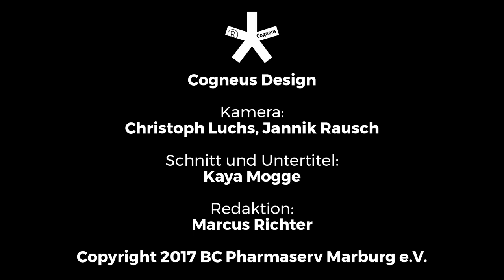Head Coach Patrick Unger im Interview präsentiert von Cogneus Design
Headcoach Patrick Unger stellt sich im Videoportrait des BC Pharmaserv Marburg e.V. den Fragen von DolphinsTV.